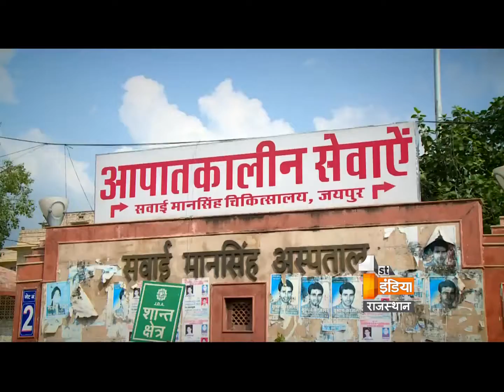Big Fight Live ''Strike Of Resident” | Part 4 | Thrusday, 02, June 2016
Strike of resident

Is resident doctor's strike is an irresponsible step ?
Should resident doctors be in limits ?
Are the new resident doctors using the power of strike in a negative way?
Should government focus on the demand of doctor's ?
Does the Mental distress of resident doctors are the reason behind the strike ?

हड़ताली रेजिडेंट

क्या रेजिडेंट डॉक्टर हड़ताल का गैर जिम्मेदाराना कदम हैं ?
क्या रेजिडेंट डॉक्टर को रेशमा के दायरे में लाना चाहिए ?
क्या नए रेजिडेंट डॉक्टर हड़ताल का गलत इस्तेमाल करते हैं ?
क्या सरकारों को चिकित्सकों की मांगो पर गौर करना चाहिए ?
क्या रेजिडेंट चिकित्सकों की मानसिक परेशानी हड़तालका कारण बनती हैं ?